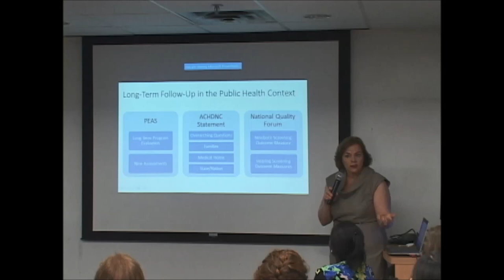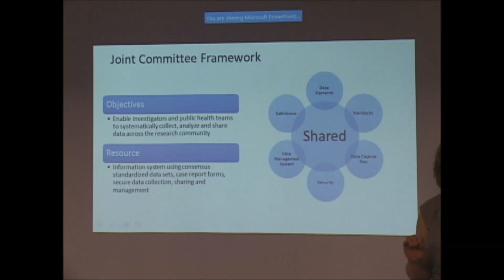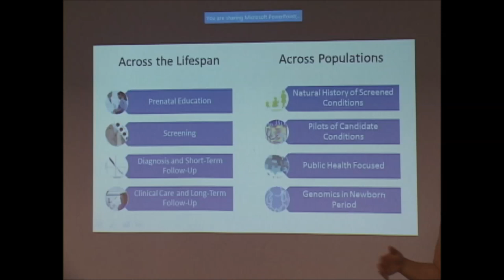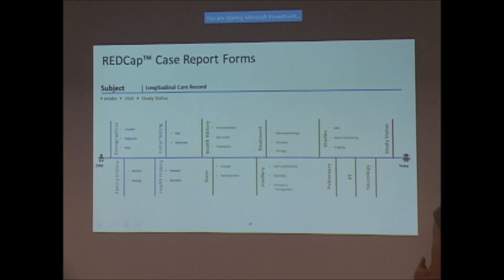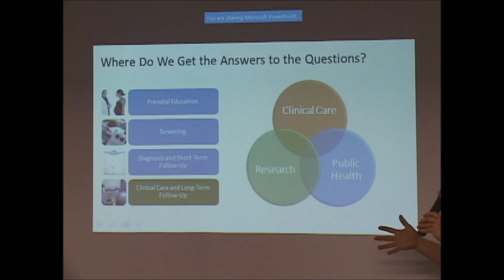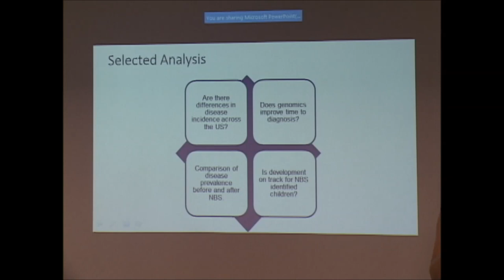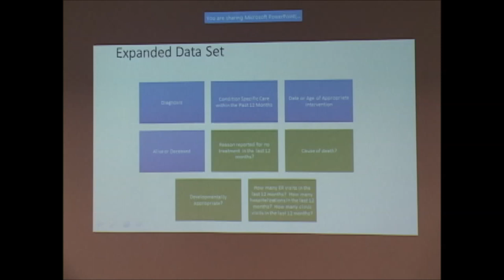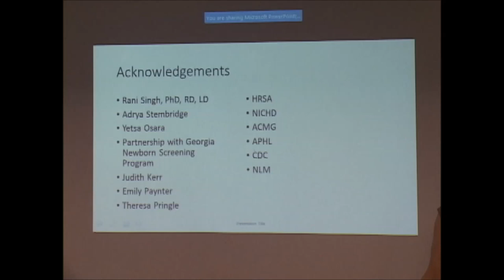Amy Brower, PhD - Longitudinal Pediatric Data Resource (2017 SERN Lunch and Learn)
Dr. Brower presents, "The Longitudinal Pediatric Data Resource: Accelerating New Knowledge Discovery and Public Health Surveillance in Genetic Disorders Identified Through Newborn Screening."